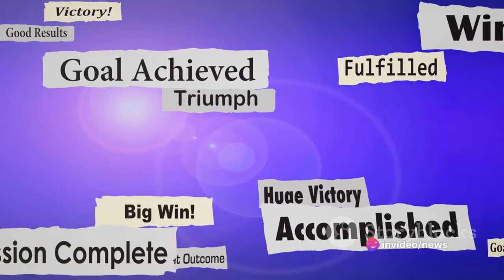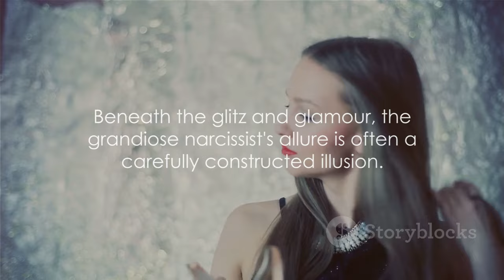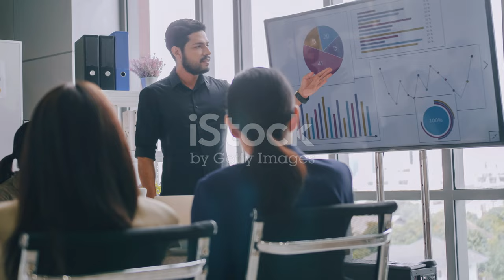Unmasking the Grandiose Narcissist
In this captivating video, we delve deep into the intricate world of grandiose narcissists, unmasking their manipulative tactics and empowering you with effective strategies to reclaim your power. Narcissists can be found in various aspects of life, from personal relationships to the workplace, and it's essential to recognize their behavior to protect yourself.

Join us as we uncover the hidden traits of grandiose narcissists, their constant need for admiration, and their ability to manipulate and exploit others. We will explore the psychology behind their actions, helping you understand why they behave the way they do.

But don't worry, we won't leave you hanging! We provide practical tools and strategies that you can apply to regain control and set healthy boundaries. By the end of this video, you'll feel more equipped to navigate relationships with narcissistic individuals and safeguard your emotional well-being.

If you've ever encountered a grandiose narcissist or want to learn more about their tactics, this video is a must-watch.

Together, let's reclaim our power and thrive in a world full of grandiose narcissists. Watch now and join the conversation!

OUTLINE:

00:00:00 "The Allure of Grandeur"
00:02:36 "The Erosion of Self-Esteem"
00:04:57 "The Web of Control"
00:07:06 "Unmasking and Reclaiming Your Power"
00:08:15 "Summary"